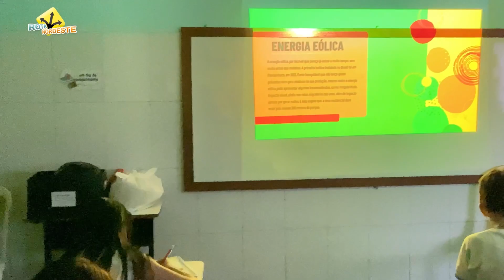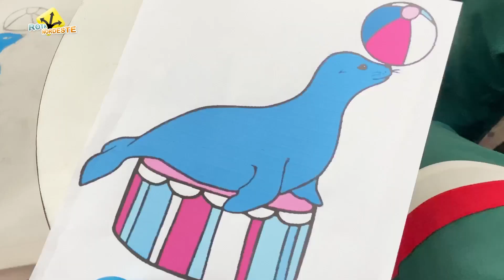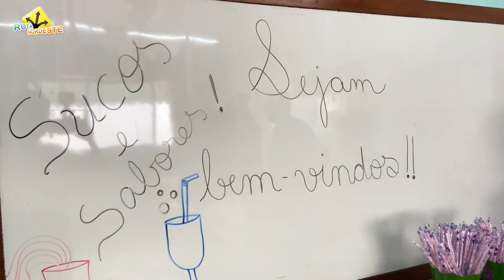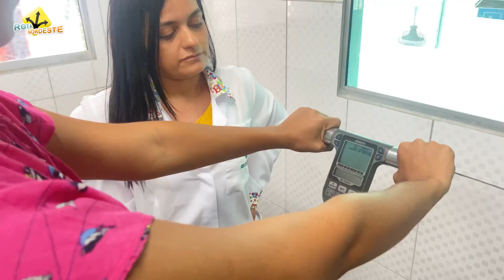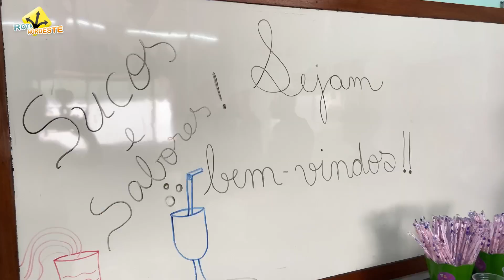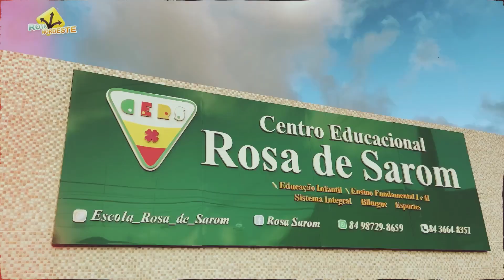UMA VIAGEM CULTURAL PELA ESCOLA ROSA DE SAROM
A Escola Rosa de Sarom, localizada no acolhedor Bairro Parque dos Coqueiros, em Natal, RN, é um centro educacional que se destaca por seu compromisso com a excelência acadêmica e o desenvolvimento integral dos alunos.

Com uma equipe dedicada de educadores, a escola busca proporcionar um ambiente de aprendizado estimulante, onde cada estudante é encorajado a explorar seu potencial ao máximo. O Bairro Parque dos Coqueiros, por sua vez, oferece uma comunidade vibrante e solidária, contribuindo para o enriquecimento da experiência educacional.
A Escola Rosa de Sarom não se limita apenas ao ensino acadêmico; ela valoriza a formação de cidadãos responsáveis e conscientes. Além disso, promove atividades extracurriculares e eventos que enriquecem o aprendizado, proporcionando aos alunos uma educação completa.

Ao escolher a Escola Rosa de Sarom, os alunos e suas famílias se integram a uma comunidade educacional comprometida com o crescimento pessoal e coletivo. É um lugar onde o conhecimento se entrelaça com os valores, preparando os estudantes para enfrentar os desafios do futuro com confiança e determinação.